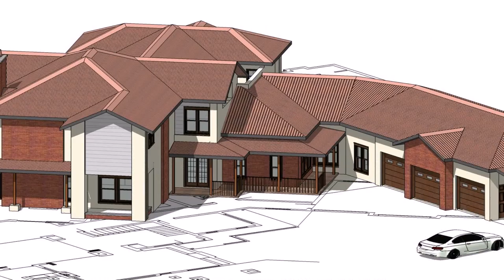House Plans Designs In Pretoria - Gif Maker DaddyGif.com (see description)